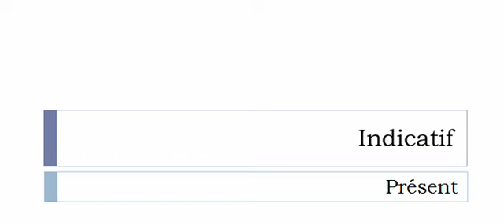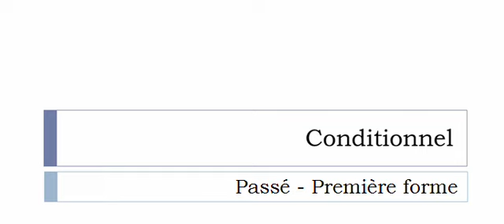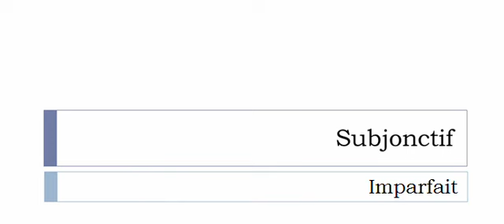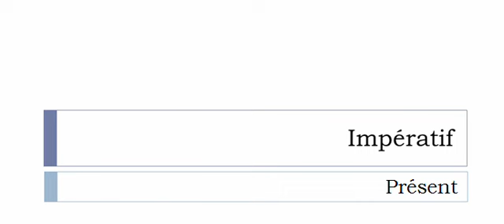フランス語を学ぶ = 共役 = Écussonner